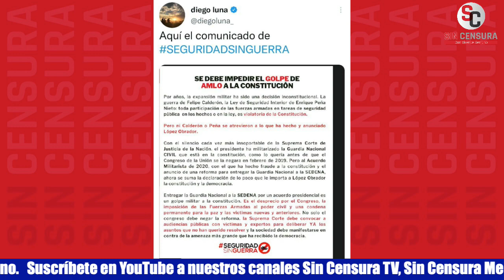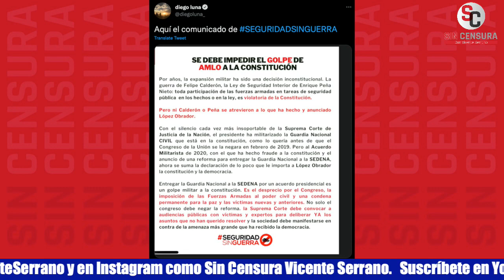DIEGO LUNA HASTA ACUSA A AMLO DE UN GOLPE MILITAR… ESTÁ CABRONA LA DESHONESTIDAD INTELECTUAL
Diego Luna bajó para estar entre los mortales y dar un comunicado pedorro en el que asegura que “se debe impedir el golpe de AMLO a la Constitución”, esto por el decreto con el que se busca que sea la Secretaría de la Defensa Nacional administre la Guardia Nacional… Bueno, el actor de Star Wars hasta acusó al presidente de un golpe militar.